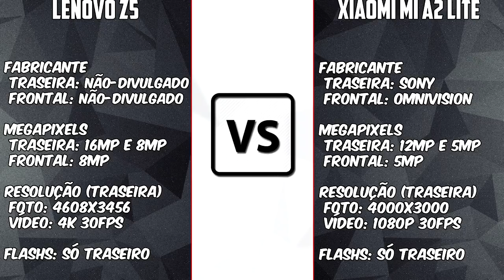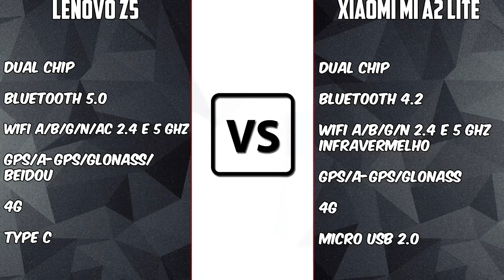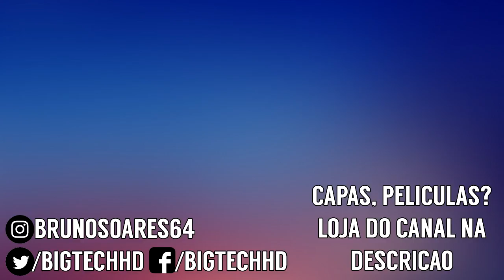Lenovo Z5 VS Xiaomi Mi A2 PT-BR | Lenovo VS Xiaomi quem leva a melhor?